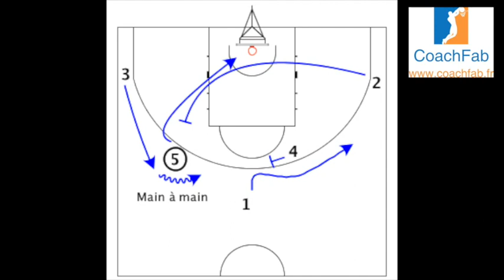CSKA Hi lo back pick the picker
Cette vidéo traite de Limoges down pick shooter play & pick and roll